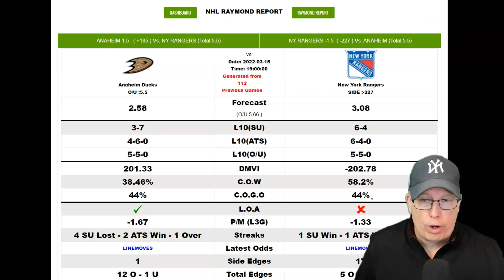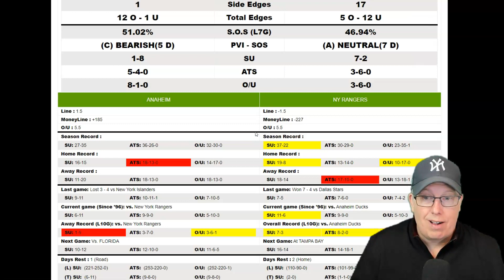Anaheim Ducks vs New York Rangers Prediction 3/15/22 - Free NHL Picks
Sports Handicapper Ron Raymond of the Raymond Report has released his preview and prediction on today’s NHL Hockey game between the Anaheim Ducks vs. New York Rangers for Tuesday, March 15, 2022.